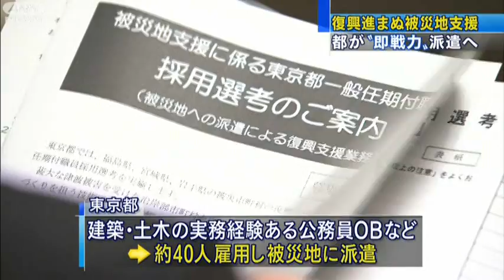【震災】「即戦力」派遣へ 都の新プロジェクト(12/05/13)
行政経験などがあるリタイア組を新たに雇用し、被災地に派遣して復興に役立てようという東京都の新たなプロジェクトが始まりました。